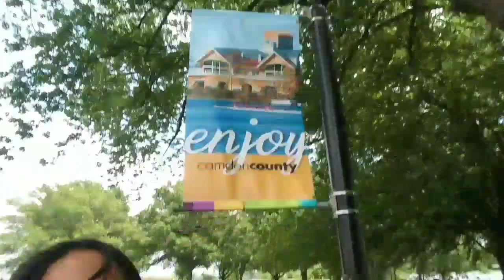A crazy, hungry Ghost chance me to eat me.